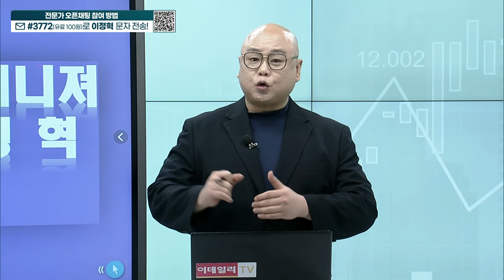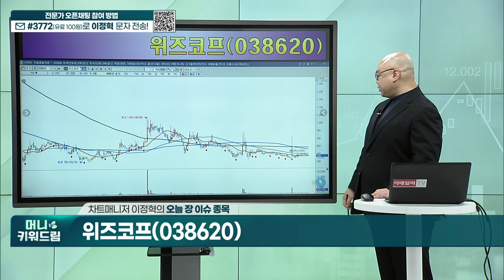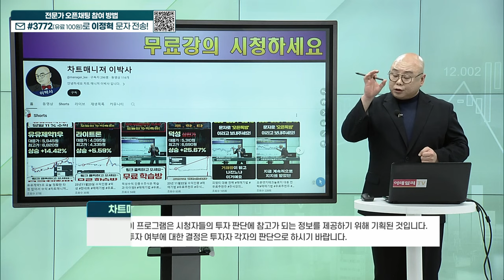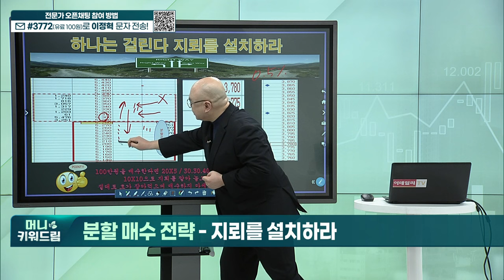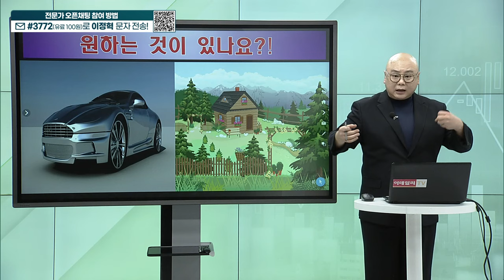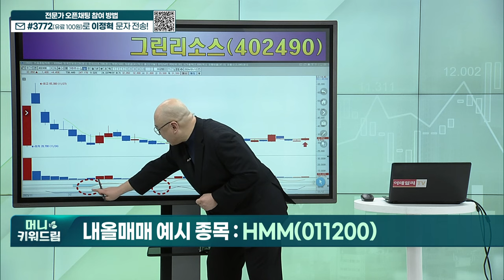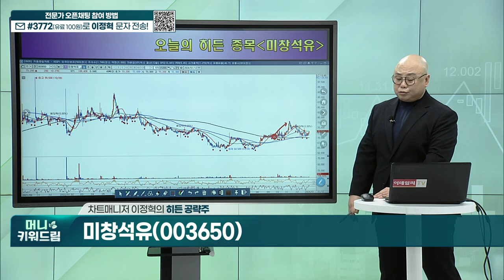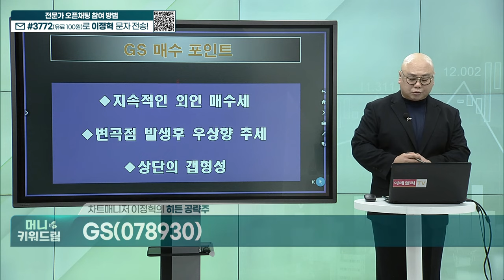위즈코프, LG화학, HMM, 그린리소스, 한미약품, 3S, 미창석유, GS_머니키워드림 (20240115)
오늘 장 이슈 종목
내올매매 기법 예시 종목
히든 공략주